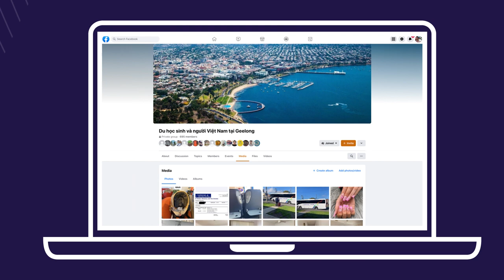[VIEA 2022] Video 3 ISOTY Regional Minh Duc HiRes 2022 10 04